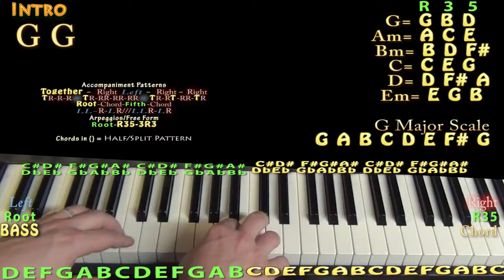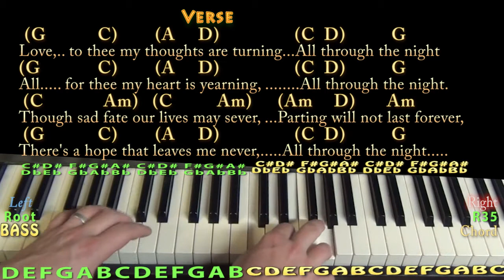All Through the Night (Christmas) Piano Cover Lesson in G with Chords/Lyrics